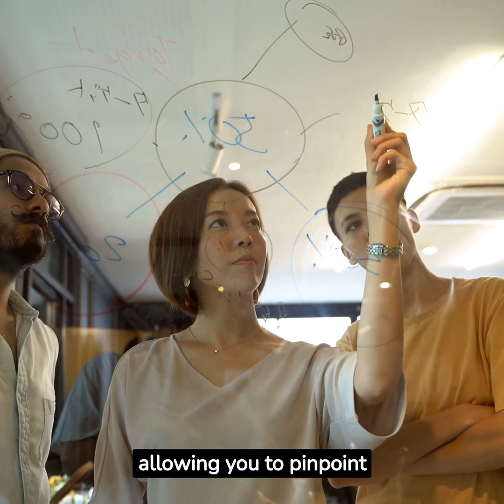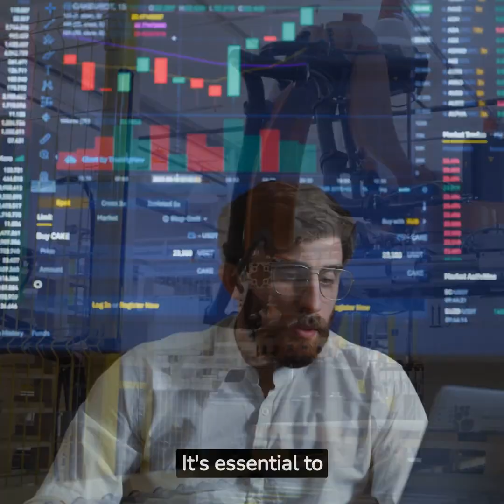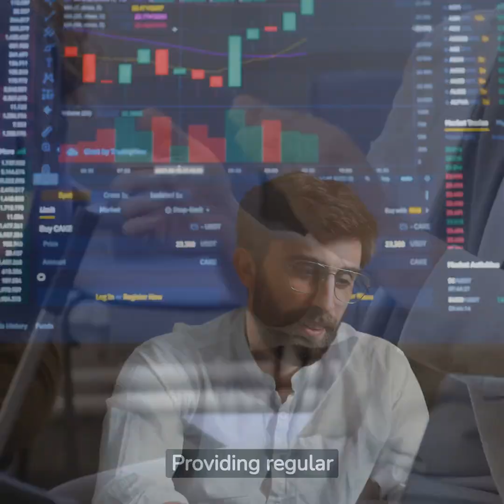What is overall labour efficiency?How to calculate it?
Overall labour efficiency